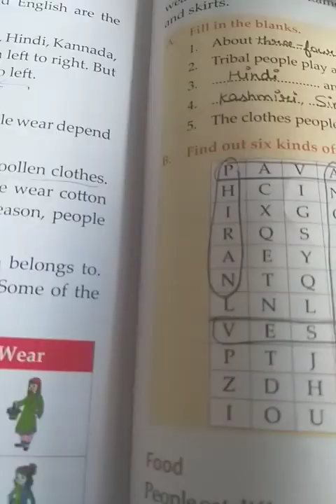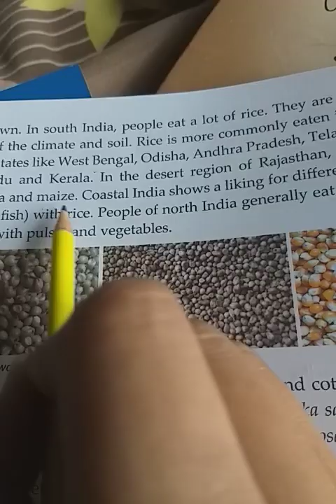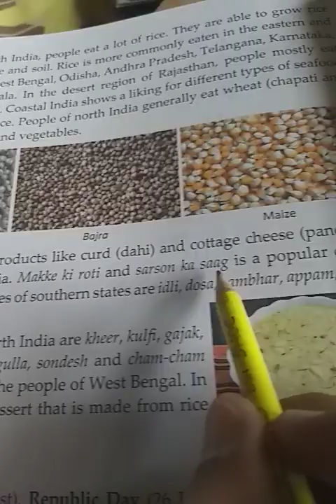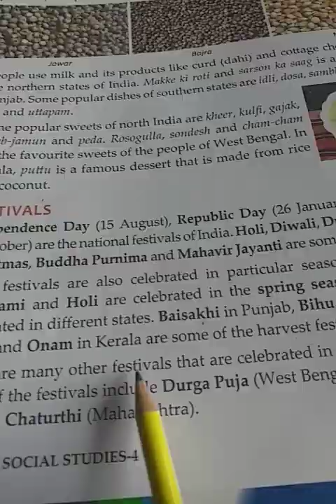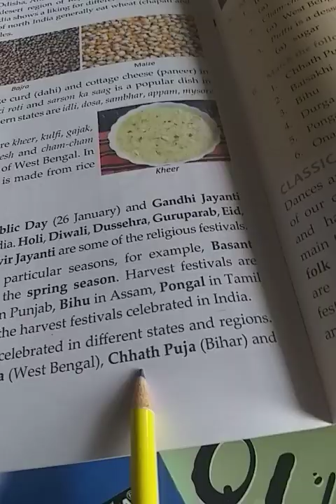Class-4th S.St (12 May,2020)